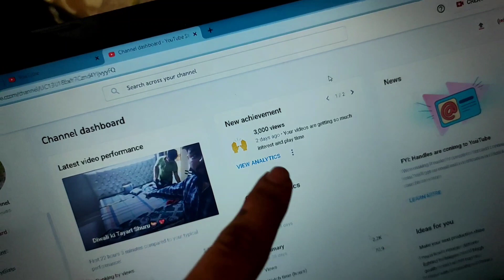Aa Gaye Cousins ke Saath Kamla Nagar🤩💙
Good Morning Guys, Aaj ka vlog bhot hi special hone wala hai. Video ko like krdena.